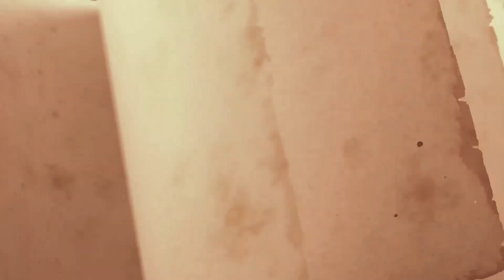NEXT STOP, VIRGA ISLAND | Metaphor: ReFantazio | 25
In this episode of my blind Let's Play Gameplay Playthrough of Metaphor: ReFantazio, we take to the ocean with a couple of stowaways...

TITLE: Metaphor: ReFantazio
DEVELOPER: Atlus

Metaphor: ReFantazio is a 2024 role-playing video game developed by Studio Zero and published by Atlus. It is the first original game from Studio Zero since its formation in 2016 by Persona series director Katsura Hashino, character designer Shigenori Soejima, and composer Shoji Meguro. The game is scheduled to be released for PlayStation 4, PlayStation 5, Windows and Xbox Series X/S on October 11, 2024, in commemoration of Atlus' 35th anniversary.

The game explores the themes of ideal and reality and takes place in a medieval fantasy world that is the "mirror" of the contemporary real world, following a non-silent protagonist who sets out on a journey to protect his kingdom while overcoming obstacles and forging bonds with companions he meets along the way.

Metaphor: ReFantazio takes place in the United Kingdom of Euchronia, which is set in a medieval fantasy realm that acts as a "mirror" to the modern real world. The assassination of its King sparks chaos and unrest throughout the kingdom, while also invoking a unique form of magic only previously known to the King, known as the Royal Magic. These events end up setting the stage for a tournament to be held across the world in order to decide the throne's successor. The main protagonist is a boy of the Elda tribe who has been ostracized by wider society for being "tainted" with the inheritance of forbidden magic and is often subject to discrimination and prejudice as a result. He is to embark on a quest to lift a curse placed on his childhood friend, the crown prince of Euchronia whom the kingdom believes was assassinated over ten years ago. Throughout the journey, he will be accompanied by a fairy companion named Gallica, whose immense knowledge and ability to sense magic aids him on the path ahead.